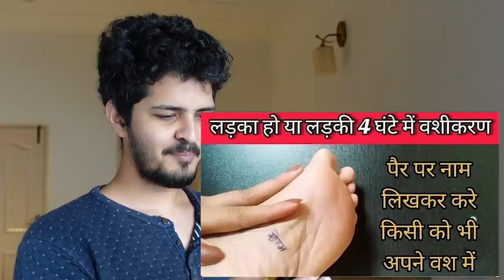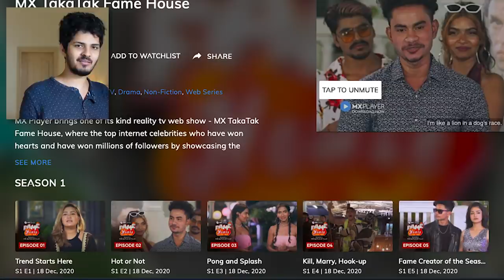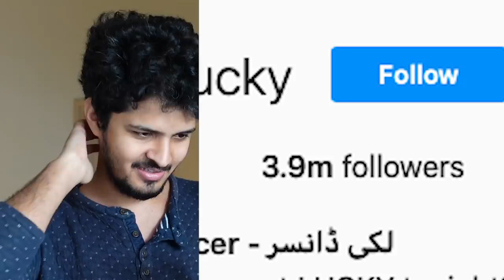FAMEHOUSE, BUT WITH NO FAME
Mx takatak Famehouse
Famehouse
Big boss